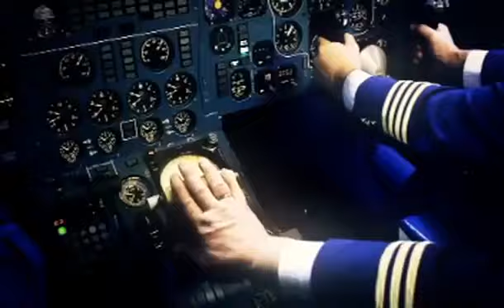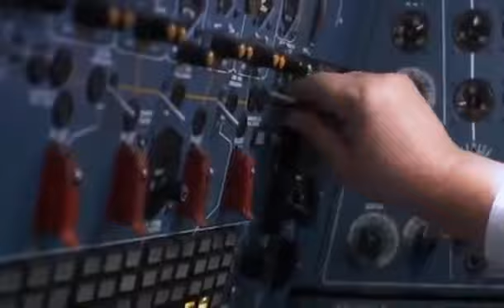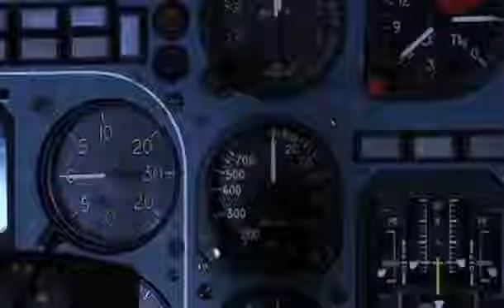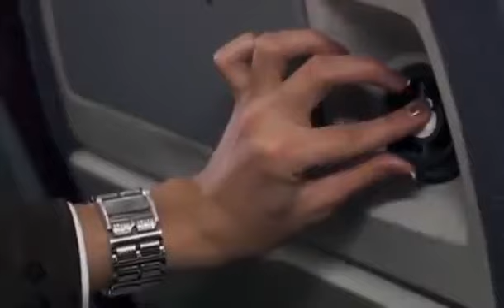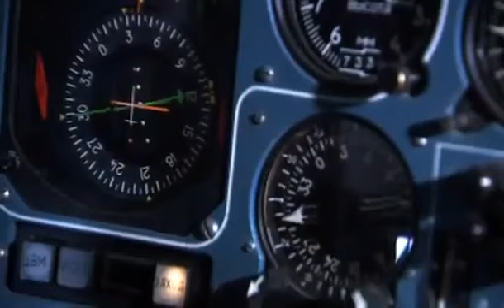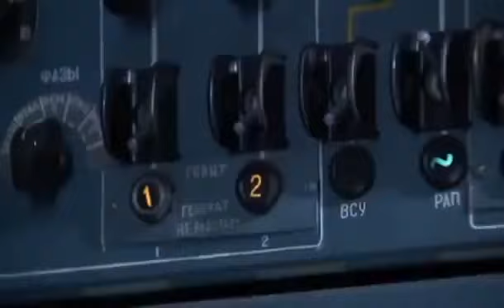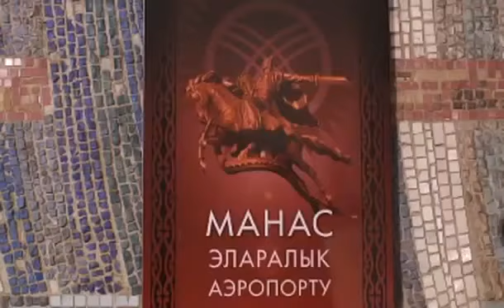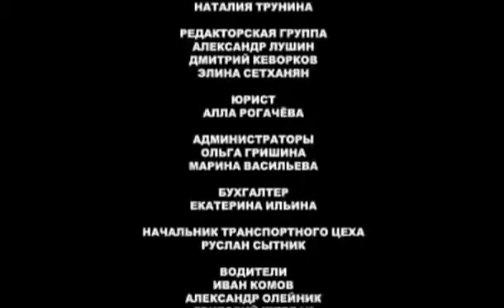"ВЫСШИЙ ПИЛОТАЖ" Сериал многосерийный 2 серия. новинки кино.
История о непростых испытаниях на небе и земле. О том, как профессионализм и человеческая теплота соединяет самых разных людей. Вместе они пройдут сквозь жизненные неурядицы и экстремальные ситуации, предотвратят катастрофы и станут лучшим экипажем гражданской авиации!
Женская половина экипажа Ил-86 влюблена в нового пилота Серегу, он молод и хорош собой. Но кому из девушек, красавчик ответит взаимностью - Марусе или Наталье?